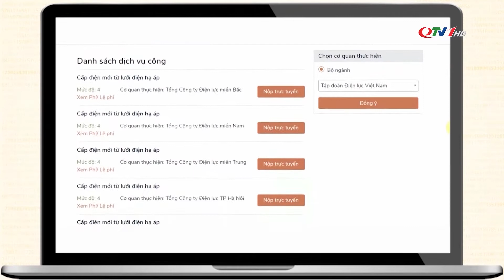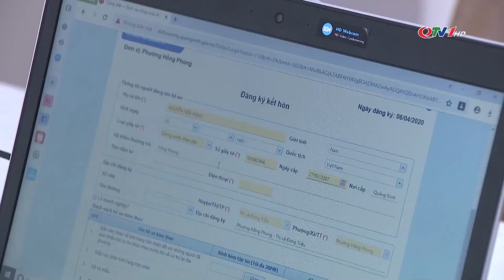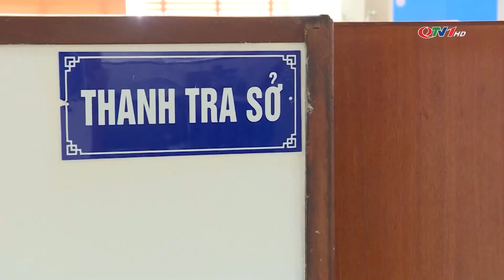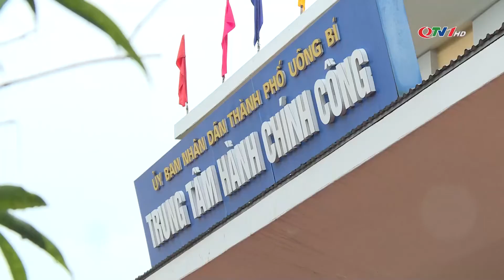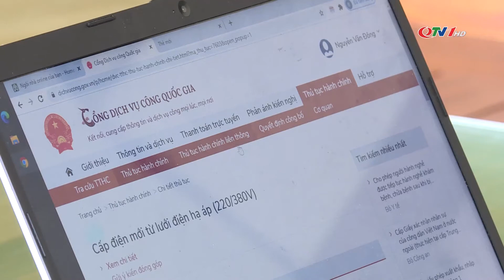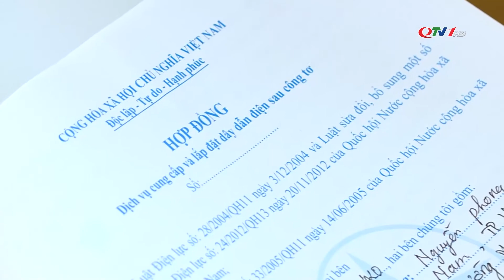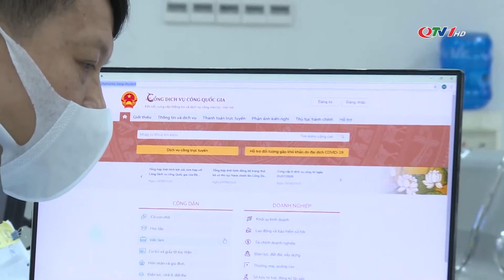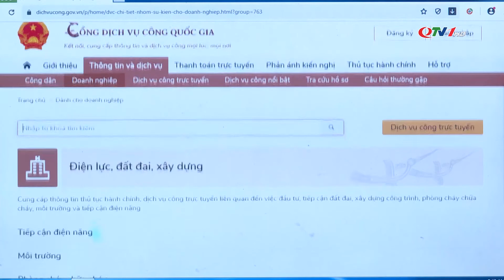Những tiện ích từ cổng dịch vụ công quốc gia | QTV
Được bắt đầu triển khai từ tháng 12/2019, Cổng dịch vụ công quốc gia đã mang lại nhiều tiện ích đối với việc giải quyết thủ tục hành chính cho người dân và doanh nghiệp.